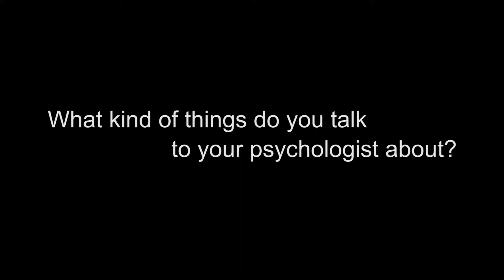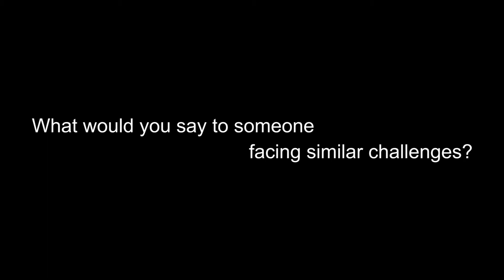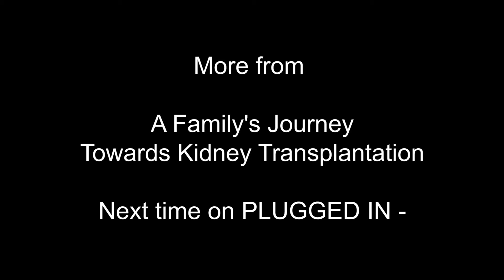A Family's Journey Towards Kidney Transplantation - PART 14 (ep 104)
Ava was five and a half when she was diagnosed with chronic kidney disease. Her mom Janeen Tronnes tells their story from diagnosis with chronic kidney disease through the family's journey to find a living kidney donor for Ava. This family's journey will inspire you.  This is part 14 of the interview.

About Us:
PLUGGED IN is an innovative show that profiles all things about kidney disease and patients in BC and the Yukon.